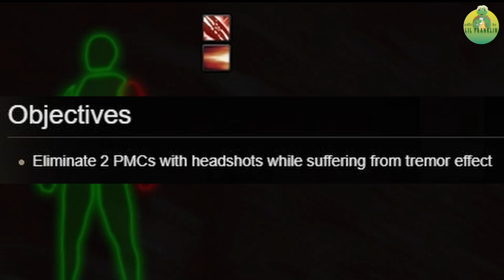Suffering my Way Through Tarkov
Factory is only UMPs